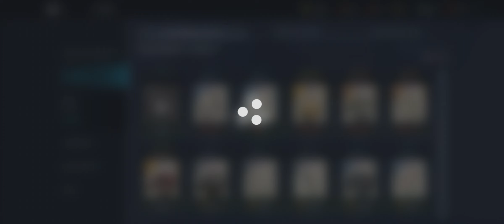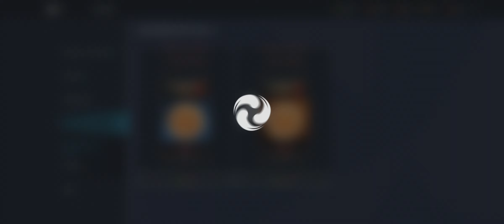shadow fight 3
moon cake